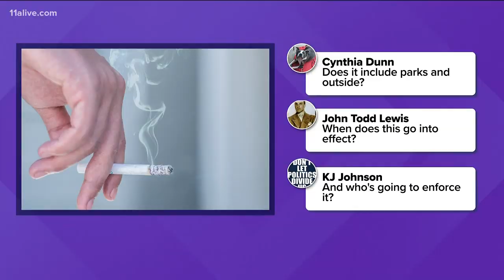Council passes ordinance to ban smoking in Atlanta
Here's what that means.